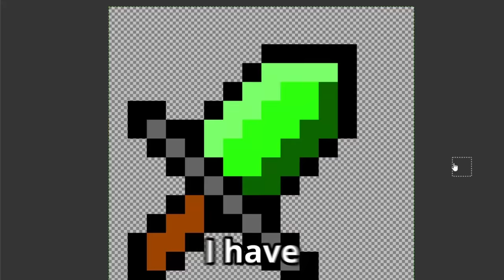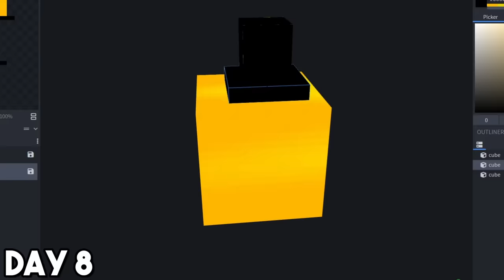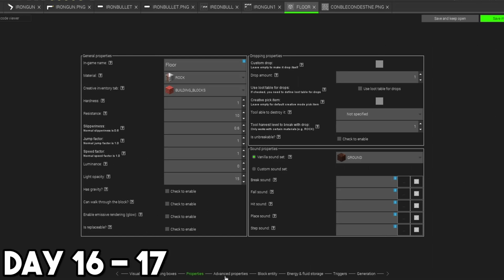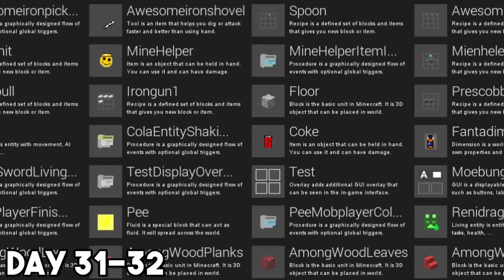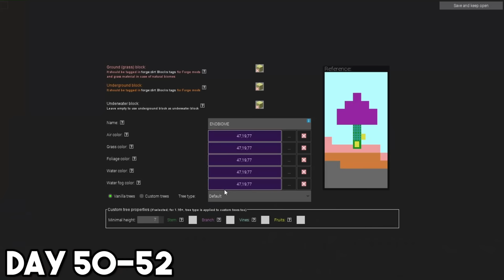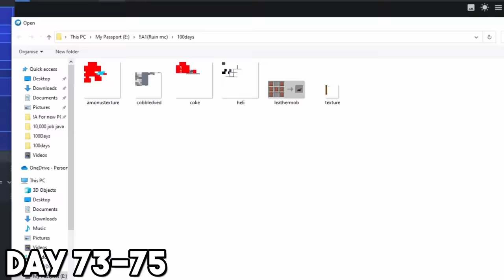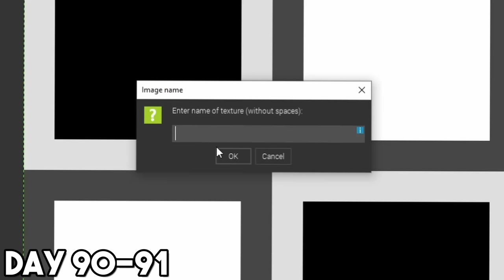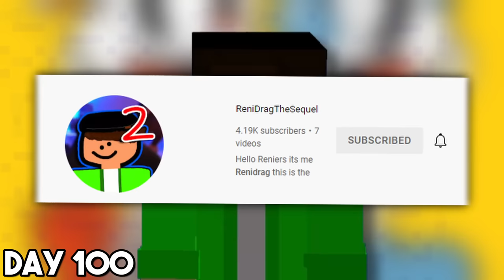I Made A Custom Mod Every Day For 100 Days In Minecraft Hardcore! [FULL MOVIE]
In this Minecraft Hardcore video I survived 100 days of hardcore minecraft but every day I make my own dumb custom minecraft mod, and sometimes throughout the video I even make your minecraft mod ideas! This 100 Days of Hardcore Minecarft was an adventure where i made mods and friends along the way. This video took a long time to create so a like and sube would be appriciated :) !